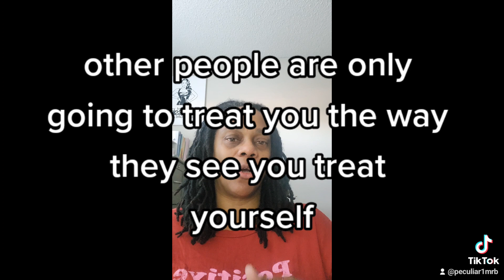loving yourself is a priority!